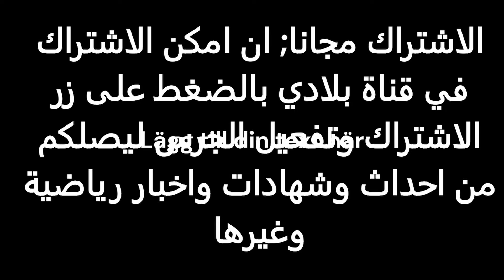كيف احتفل صدام حسين بعيد ميلاده في المعتقل ومن اعد الحلويات له ؟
الاشتراك مجانا; لطفا, انقر على زر الاشتراك وتفعيل الجرس ليصلكم من احداث وشهادات واخبار رياضية ومنوعات
( ارائكم وتعليقاتكم والحوار البناء تهم الجميع)
 لمشاهدة الفيديو; اضغط على خاصية الاشتراك مجانا
قناة بلادي ترحب بكم للادلاء بشهاداتكم وبارائكم المحترمة مباشرة او بارسال البصمات الصوتية وغيرها من المشاركات للقناة والتي تهم الجميع.
تنويه وبمنأى عن السياسة وبحيادية واستقلالية تامة وبغض النظر في الدفاع عن اي طرف ; سالت وما زالت تسيل دماء ابناء بلادي قبل وبعد الاحتلال 2003 بالتصفيات الجسدية والفتن الطائفية والتخوين والنزعة الانتقامية والانقلابات العسكرية وبالبيانات رقم (1) ,والذي يحز في النفس جروح ابناء بلادي تنزف ولم تندمل حتى الان.
لنستذكر تاريخ الماضي والحاضر ولنتعظ منه كدروس وعبر نحو المستقبل الافضل لبلد يسوده الامن والاستقرار والازدهار